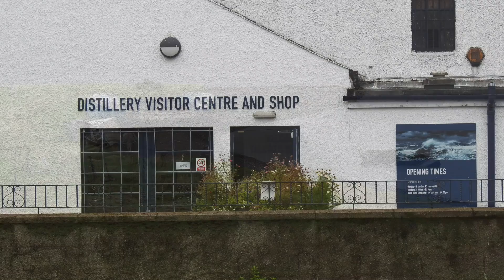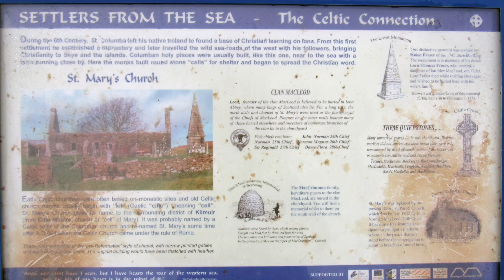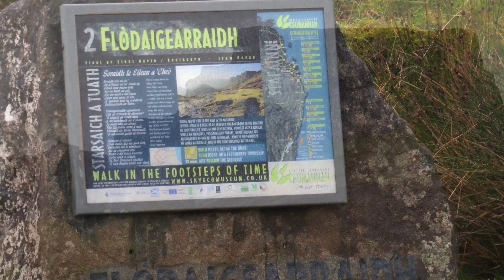North Coast 500 Over the Sea to Skye (some of the sights)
This video is about our North Coast 500 adventure. Over the Sea to Skye (some of the sights)